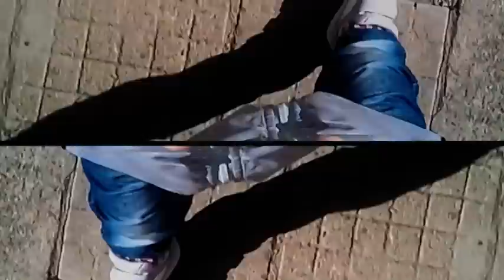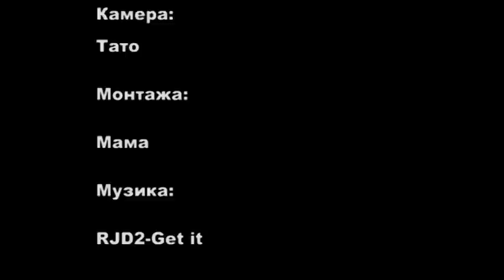on by by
Моето двеипол годишно синче во паркот!
My two and a half year old in the park!